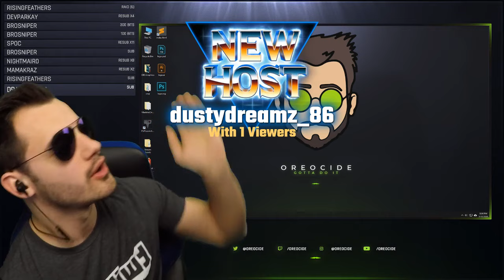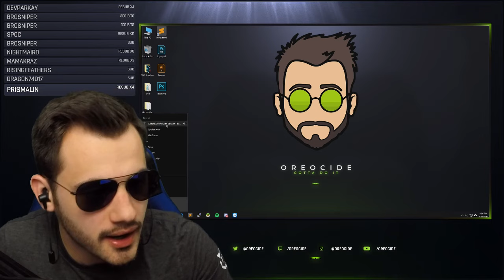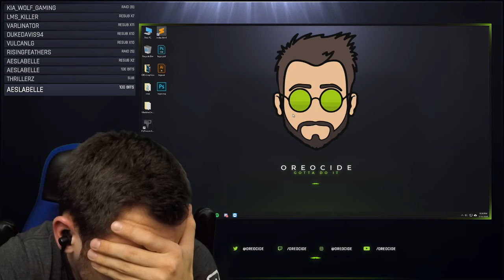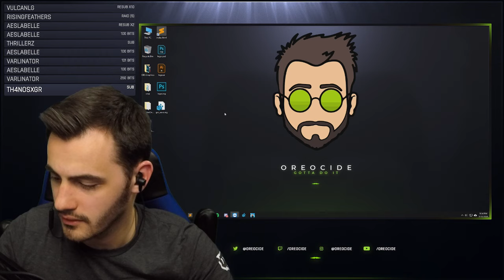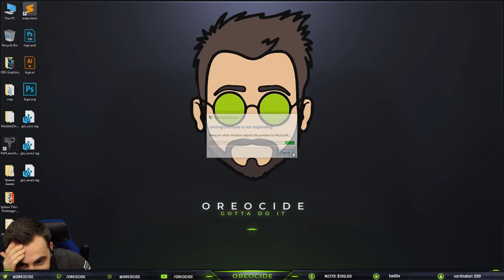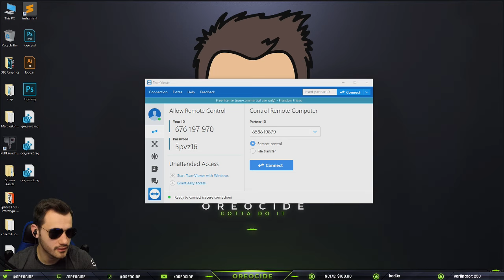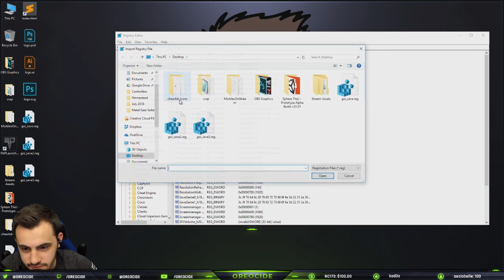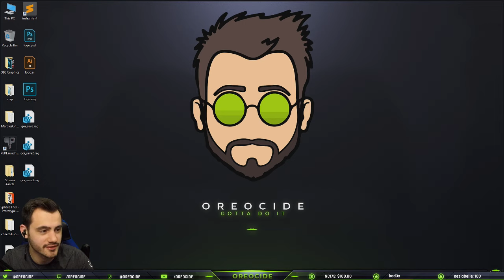getting over it (my chronic depression) part 3